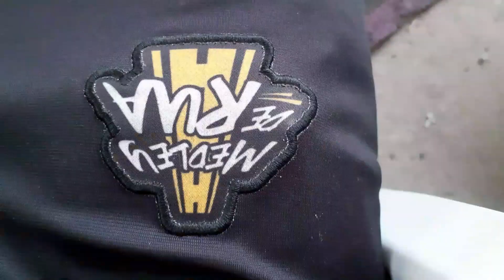Acustico na Laje - MC Scobar, Thiaguinho, Tag e VM na viola